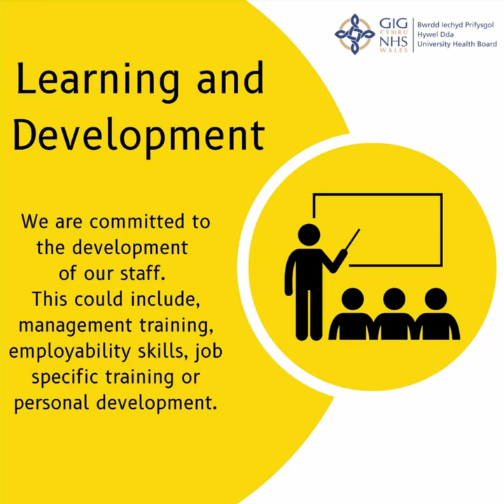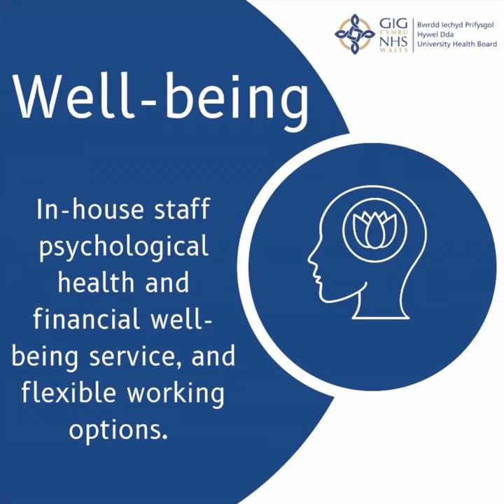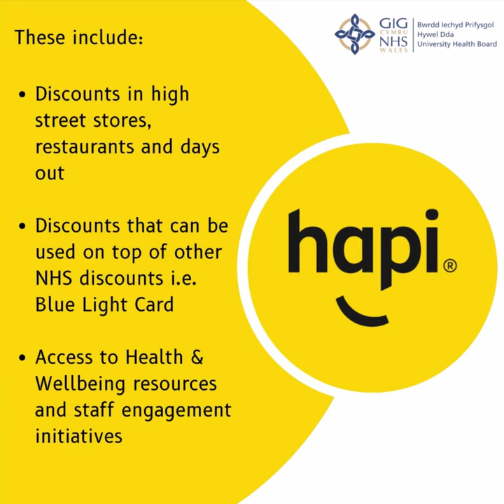The benefits of working for Hywel Dda University Health Board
Working for Hywel Dda has its benefits, and there are quite a few. Take a look at this animation to find out more.